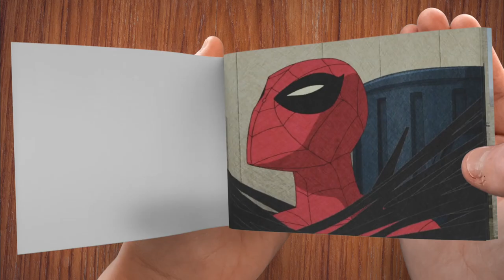VENOM VS SPIDER MAN - FLIPBOOK